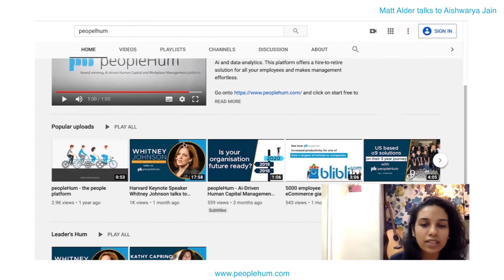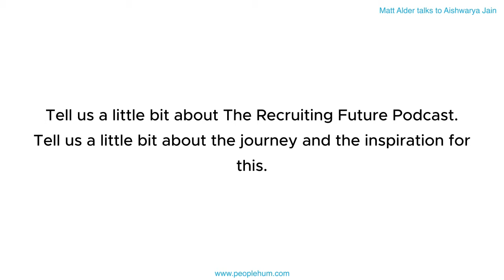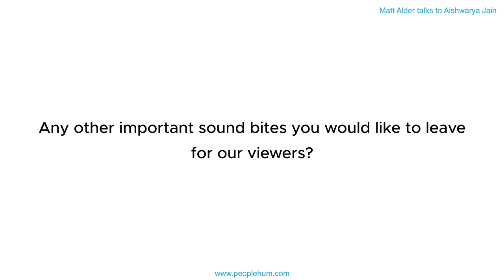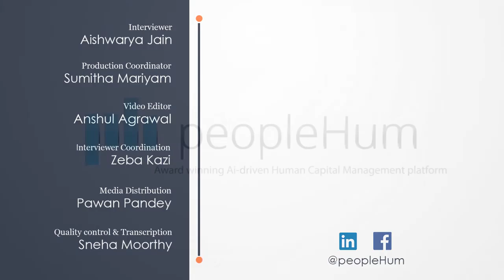Reinforcing Recruitment ft. Matt Adler with peopleHum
Aishwarya Jain talks to Matt Alder about how recruitment has to be reinforced in the workplace!